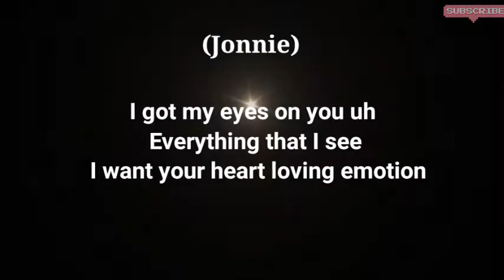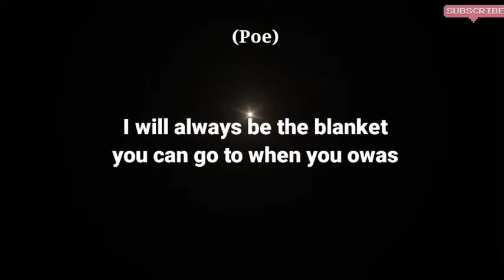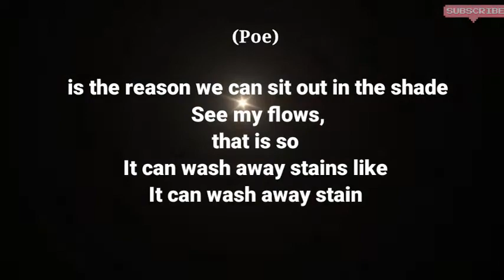Johnnie Drille x Ladipoe -- HOLD ON (lyrics video)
the only way to enjoy music is to know the lyrics and sing your heart out,so go Again and have fun with HOLD ON --  Jonnie drille x Ladipoe

I got my eyes on you uh Everything that I see I want your heart loving emotion
 endlessly
You left a mark on me I want your heart loving emotion
Endlessly
Cos you're a good girl And you know it
 When you act so different around me eh yeh
 Cos you're a good and you know it I know exactly we could be
Just hold on we're going home Just hold on we're going home
Thought to do these things alone uhm
Just hold on we're going home umh

(poe)

Always were the heart is Isn't that what what the say
 I will always be the blanket you can go to when you owas
This garden that we planted by the year ago today
 Is the reason we can sit out in the shade
See my flows
that is so
It can wash away stains like It can wash away away stain
 How we glow
 How we pose
In a custom made frame
 I love it when you call me poe! Here's a little secret though See for legal reasons girl it had to change to Ladipoe But you can call me anything you want Ladi is fine Baby is better I really hope our baby wouldn't mind .

You're a good girl You're the one Gave you every ,Think I loved I think there's something beh-beh I think there's something.
Damn.